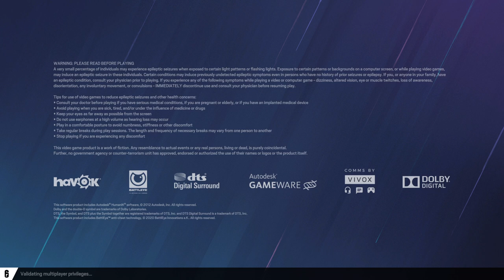Tom Clancy's Rainbow Six Siege